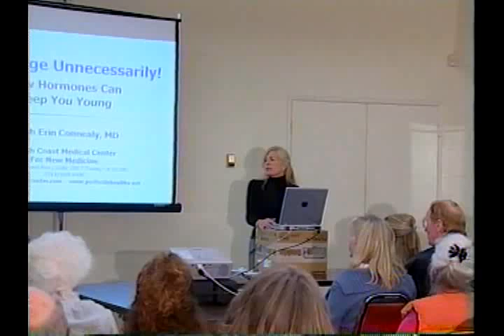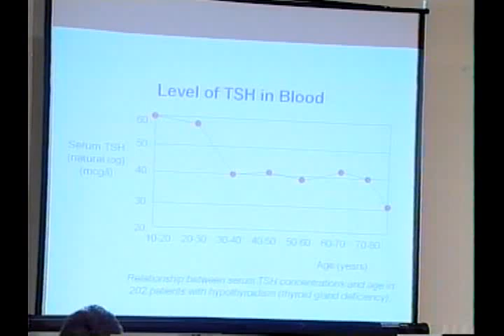"How Hormones Can Keep You Young" Lecture DVD PREVIEW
An informative presentation on all the hormones in the human body, the depletion of hormones as you age and the affects, suggestions on what can be done to balance and maintain them, how to increase your energy, reduce stress, improve sleep, control weight, improve your memory, build physical strength, along with hormone and healthy recommendations for feeling and looking better.